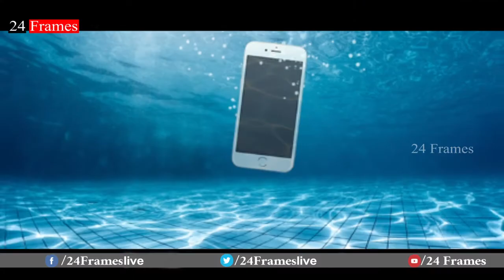Will iphone work in the sea water | సముద్రపు నీటిభాగంలో ఐఫోన్ పనిచేస్తుందా ? తెలిస్తే షాక్ అవుతారు ?